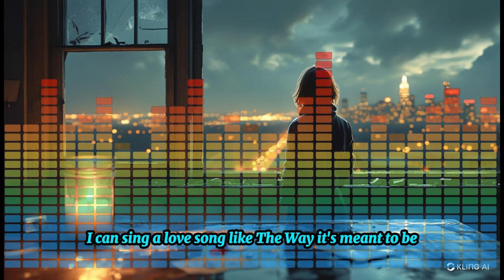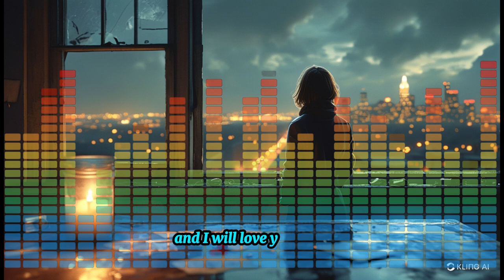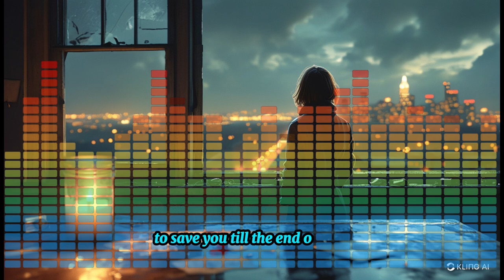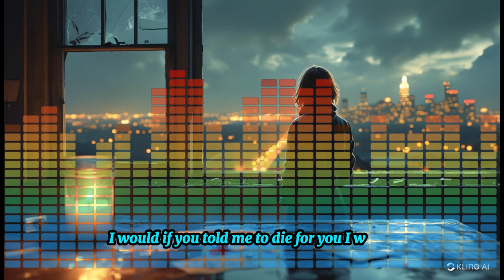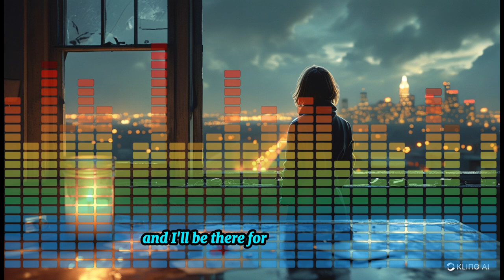Always - Bon Jovi Cover By Orangiro Musik